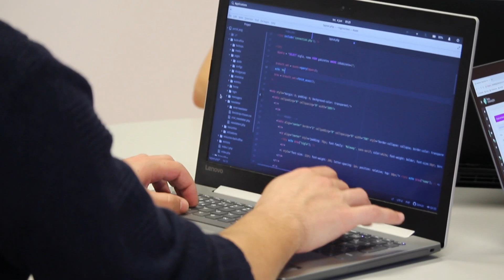Which Programming Language Should You Learn First?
One of the first questions everyone asks when they want to get into programming. I see this question a lot online and it is totally understandable. Many aspiring programmers don't know what's out there and what the main purpose is for each language. Also, they may not see much of a difference between each of the languages so it leaves them unsure where to start.

However, I think this is the wrong first question aspiring programmers should ask.

Most programmers agree that it really depends on what you are trying to build. Like choosing a verbal language to learn, it depends on who you're trying to talk to. Most programming languages are similar, but each one has its own strengths and weaknesses.

Don't worry, I hope to reorient you on the right questions you should be asking and the right focus you should have as an aspiring programmer. I’ll also share my own personal recommendation based on my personal programming journey.

In this video, you'll learn:
✅ Why this is the wrong first question for aspiring programmers
✅ My personal recommendation on the best starting language
✅ Why the first language you learn may not matter

👨‍💻 Have Questions?
We love hearing from our viewers and are here to help!

📚 Books
C Programming Language
Learning the bash Shell

⚙️ Gear
Webcam - Logitec Brio
Lighting - Ring Light Clip
Microphone - AKG Pro Audio P220
Audio Interface - Focusrite Scarlett 2i2

-Henrik